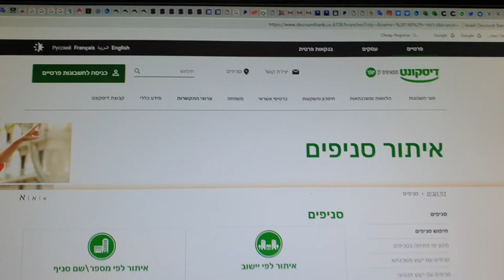ביקורת לקוח סמוי ציון 0 מ 10 למערכת הטלפוניה של סניף בלפור בנק דיסקונט